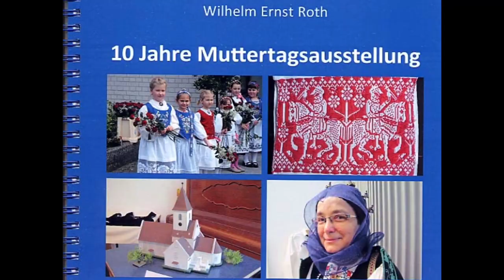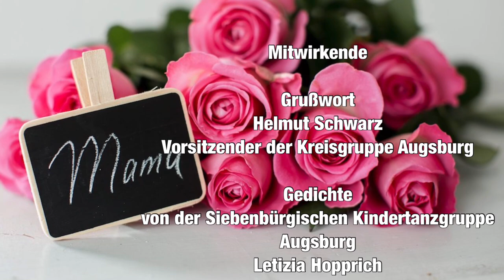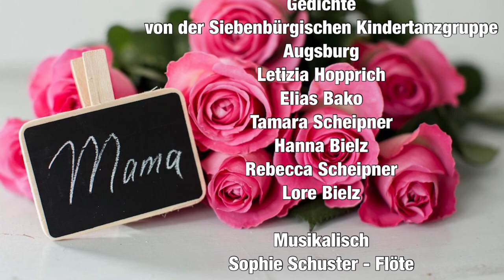Muttertag 2021 | Gedichte, Musik, Erinnerungen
Muttertag 2021 - wir feiern alle Mütter und das Muttersein.

Die Kreisgruppe Augsburg des Verbandes der Siebenbürger Sachsen in Deutschland e.V. feiert alle Mütter und ihre einzigartige Rolle in unserem Leben.

Videoinhalt: Gedichte vorgetragen von der Siebenbürgischen Kindertanzgruppe Augsburg, Musik, Fotos und Erinnerungen an die gemeinsamen Muttertags-Gottesdienste und Ausstellungen der letzten 15 Jahre in der St. Andreas Kirche.

00:00 Intro
00:29 Grußwort Helmut Schwarz
01:28 Gedicht Letizia Hopprich
01:46 Gedicht Elias Bako
01:59 Gedicht Tamara Scheipner
02:30 Flöte Sophie Schuster
03:56 Gedicht Hanna Bielz
04:32 Gedicht Rebecca Scheipner
05:21 Gedicht Lore Bielz
05:37 Fotostrecke Muttertagsgottesdienst und Ausstellung in Augsburg
09:57 Abspann

Die Kreisgruppe Augsburg der Siebenbürger Sachsen in Deutschland wünscht allen Müttern alles Gute zum Muttertag 2021.

Musik bei der Fotostrecke: "Det Motterhärz" von der Siebenbürgischen Kantorei
Videoschnitt: Adrian Schneider
Regie: Ute Bako und Sandra Bruss